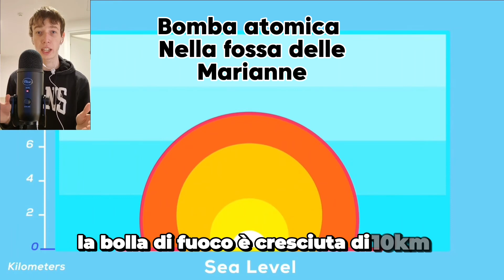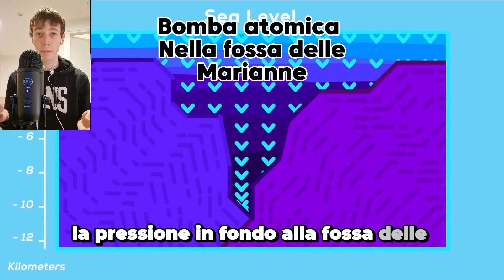Cosa succederebbe se venisse detonata in atomica nella fossa delle Marianne?